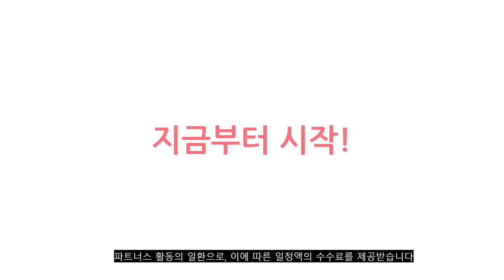2023년 이거 강력추천! 남성카고바지 가격,후기,평점 비교 추천순위 top10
❤️❤️❤️2023년 이거 강력추천! 남성카고바지 가격,후기,평점 비교❤️❤️❤️
1위. 스댕클럽 남성용 밴드 스판 조거 카고바지 SBJ0277 [25,900원]

2위. 남성용 봄 여름 시원한 작업복 전술 등산 카고바지 [17,900원]

3위. 머시따 남성용 스트릿 나일론 카고 와이드 팬츠 [19,900원]

4위. 스댕클럽 남성용 밴드 스판 조거 카고바지 SBJ0277 [25,900원]

5위. #[벨트포함] 장사부 봄 가을 스판 전술 택티컬 카고 바지 벨트 IX7   [21,900원]

6위. 스댕클럽 남성용 밴드 스판 조거 카고바지 SBJ0277 [25,900원]

7위. ANYOU 남성 캐주얼 다용도 포켓 편안한 카고바지 스판 워싱 면 퓨어 카고 팬츠 [29,800원]

8위. 라운지21 남자 밴딩 린넨 9부 스판 카고 와이드팬츠 [28,900원]

9위. 워킹맨 아울렛 1+1 봄 여름 남성 면 건빵 다용도 밴딩바지 캠핑바지 낚시바지 작업복 펜츠 근무복 빅사이즈 B213 [34,700원]

10위. 2장묶음 [1+1] 남녀공용 아이스 스판 카고 조거 바지 남자 쿨링 밴딩 냉장고 팬츠 (SCC5326PT) [24,800원]